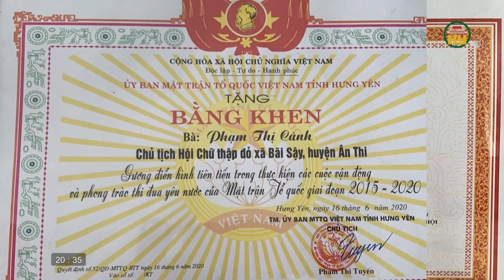Đa dạng các hoạt động chăm lo cho người khuyết tật